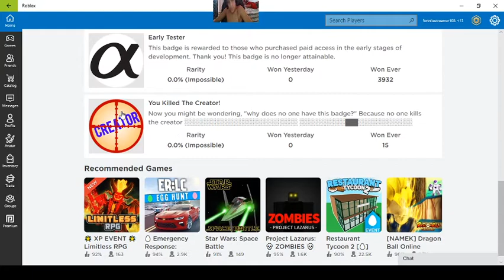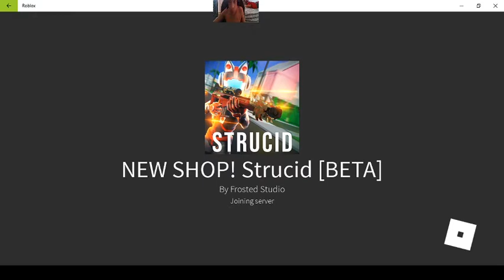roblox strucid fortnite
finally i got the screen showing